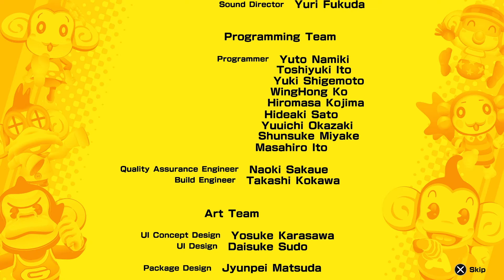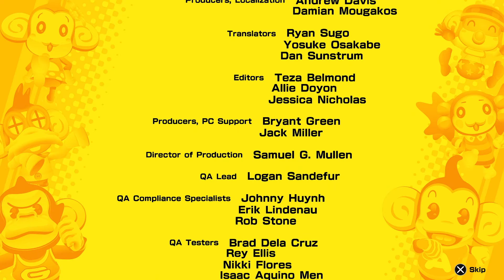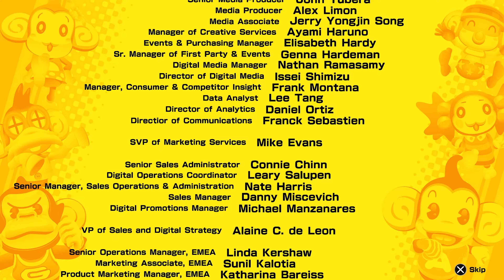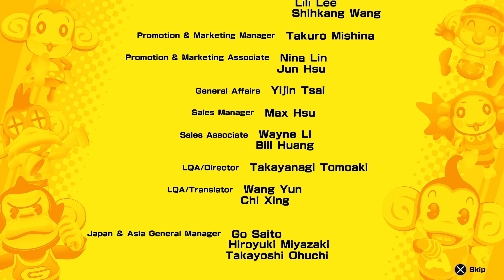Super Monkey Ball Banana Mania: Dr. Bad-Boon's Base Walkthrough Finale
Sup guys, its your boy Mr.Hale coming at you with Super Monkey Ball Banana Mania. Roll through wondrous worlds with AiAi and friends as you race to stop monkey mad scientist Dr. Bad-Boon from blowing up Jungle Island! Join the all-star monkey team of AiAi, MeeMee, GonGon, Baby, YanYan and Doctor as you bounce, tilt, and roll your way across hundreds of delightfully crafted levels and mazes. It’s monkey business for the gang as you take down Dr. Bad-Boon and steal back your beloved bananas!

Hopefully you guys will enjoy this series as much as I will and as always guys have a blessed day.